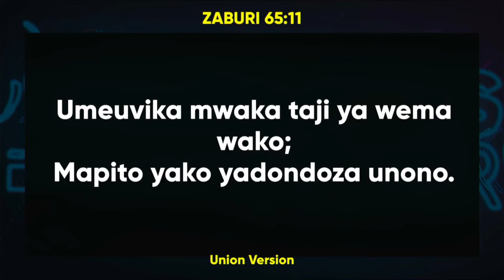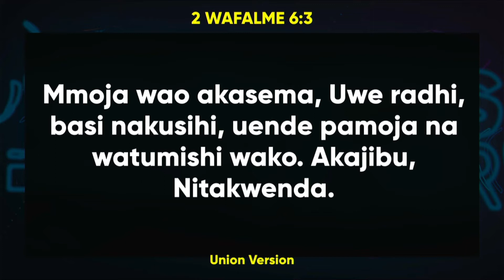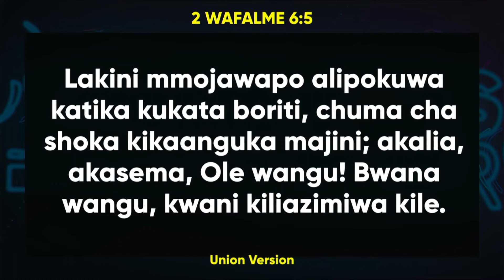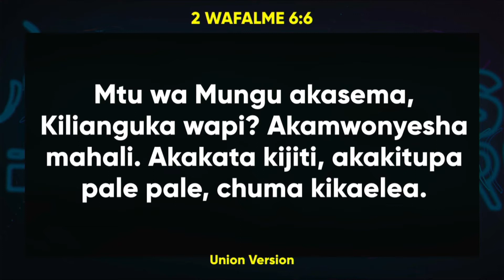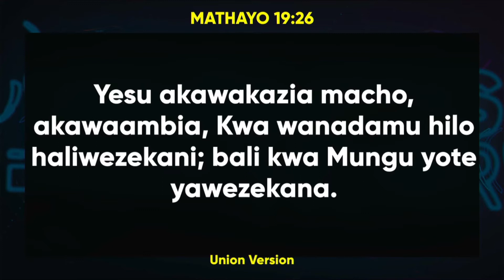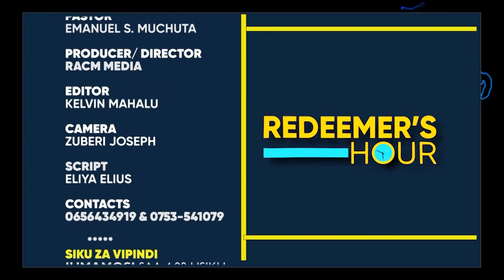CHUMA KITAELEA || PASTOR EMANUEL S MUCHUTA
REDEEMER'S ASSEEMBLY CHURCH MISSION
Kimara Mwisho, Michungwani Street opp Kilimanjaro Academy School, Dar Es Salaam,